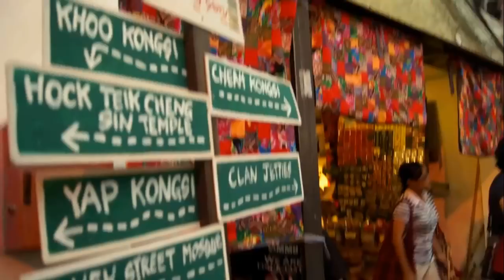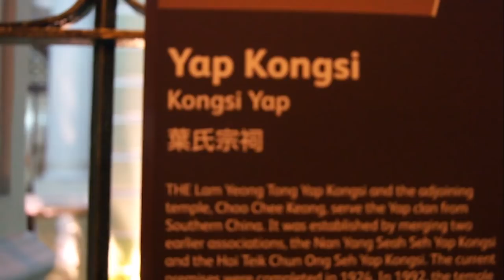Penang Chinese New Year Cultural and Heritage Celebration 2013 槟城庙会